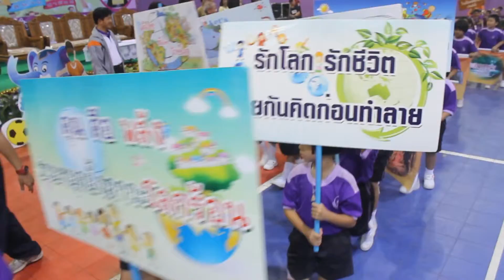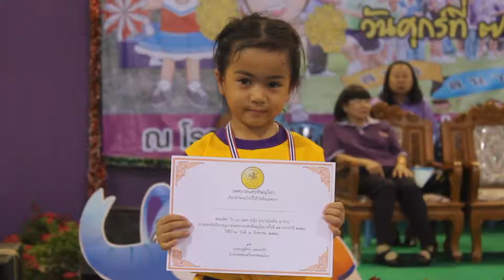กิจกรรมกีฬาอนุบาลสังกัดเทศบาลฯปี58 7 ส.ค.58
วีดีโอและภาพนี้เป็นลิขสิทธิ์ของเทศบาลนครพิษณุโลก ขอสงวนสิทธิไว้สำหรับประชาสัมพันธ์และเผยแพร่กิจกรรมของทางหน่วยงานเท่านั้น ห้ามมิให้ผู้ใดนำภาพวีดีโอและภาพดังกล่าวนำมาหาผลประโยชน์ใดๆทั้งสิ้น